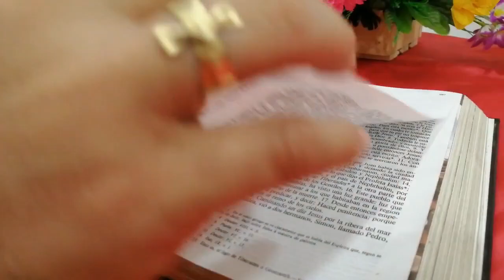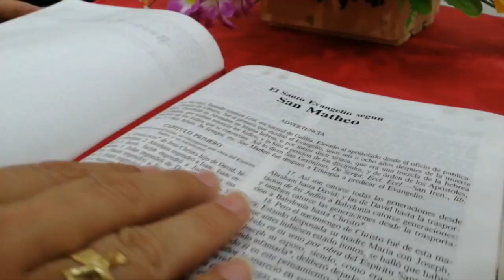La Voz del Pastor - Mons. José Figueroa G. - 11 de Febrero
Lectura del santo evangelio según san Marcos (1,40-45):

En aquel tiempo, se acercó a Jesús un leproso, suplicándole de rodillas: «Si quieres, puedes limpiarme.»
Sintiendo lástima, extendió la mano y lo tocó, diciendo: «Quiero: queda limpio.»
La lepra se le quitó inmediatamente, y quedó limpio.
Él lo despidió, encargándole severamente: «No se lo digas a nadie; pero, para que conste, ve a presentarte al sacerdote y ofrece por tu purificación lo que mandó Moisés.»
Pero, cuando se fue, empezó a divulgar el hecho con grandes ponderaciones, de modo que Jesús ya no podía entrar abiertamente en ningún pueblo, se quedaba fuera, en descampado; y aun así acudían a él de todas partes.